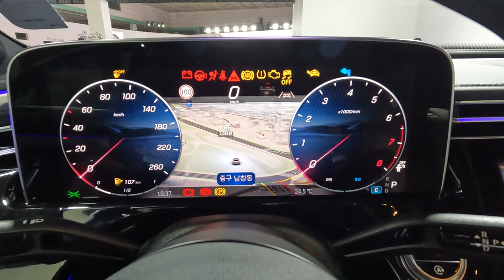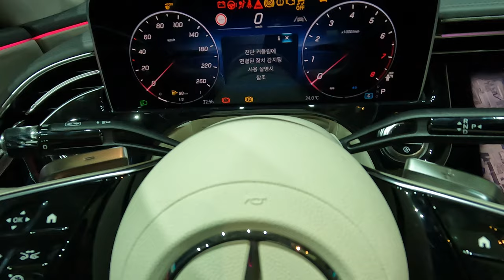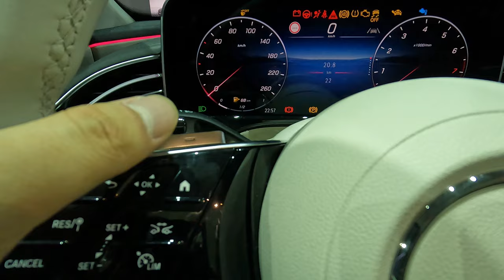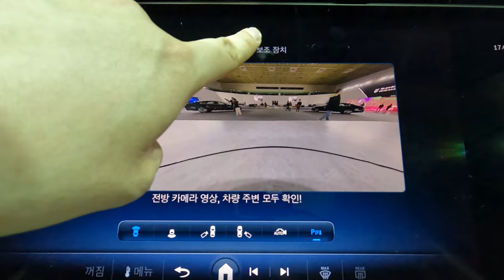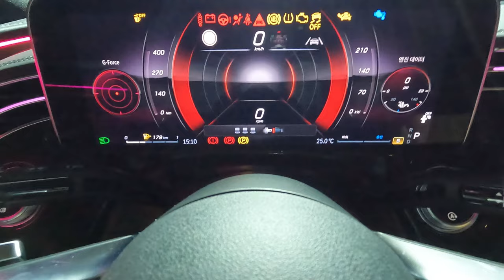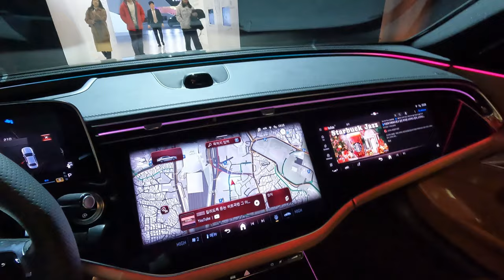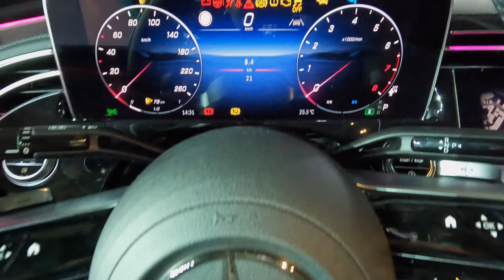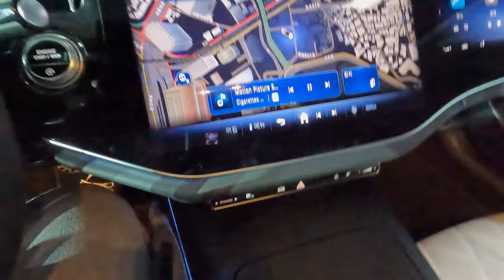[4K] 2024 메르세데스-벤츠 신형 E클래스 W214 컬러별 리뷰 모음집 1부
오늘 리뷰한 차량은 2024 메르세데스-벤츠 E클래스 입니다.!

오늘 리뷰한 영상은 저희가 그동안 리뷰했던 4K 버전 2024 벤츠 더 뉴 E클래스 리뷰 영상 모음집입니다.

2024 벤츠 더 뉴 E클래스는 2016년 출시이후 최다 판매대수를 기록했던 벤츠 W213 E클래스의 후속 모델로 코드네임은 W214입니다.

W214 더 뉴 E클래스는 인테리어 디자인의 변화가 가장 크고 현재 국내에는 E220d 4매틱 익스클루시브, E300 4매틱 익스클루시브, E300 4매틱 AMG 라인, E450 4매틱 익스클루시브 이렇게 4가지 모델이 출시되었으며 추후에 E200 아방가르드, E350e 4매틱, 고성능 모델인 AMG E53 4매틱+ 하이브리드가 출시될 예정입니다.

오늘의 영상에는 E220d 4매틱 익스클루시브, E300 4매틱 익스클루시브, E300 4매틱 AMG 라인 리뷰 영상들이 있으며 하나씩 설명드리겠습니다.

먼저 E220d 4매틱 익스클루시브는 48V 마일드 하이브리드 시스템이 적용되어 최고 출력도 향상시키고 연료 효율도 더 높였습니다.

그리고 이전 모델과는 다르게 E220d에는 익스클루시브 모델만 출시되었습니다.

[2024 벤츠 E220d 4매틱 익스클루시브 파워트레인 제원]

배기량 : 1,993cc
엔진 : 2.0 디젤 엔진 + 48V 마일드 하이브리드 시스템
최고 출력 : 197마력
최대 토크 : 44.9kgf.m
가속도 : 7.8초
변속기 : 9단 자동변속기

즉 파워와 연료 효율이라는 2마리 토끼를 잡은셈입니다.

그 다음은 2024 벤츠 E300 4매틱 익스클루시브와 AMG 라인에 대해서 설명드리겠습니다.

벤츠 E300 4매틱 익스클루시브와 AMG 라인에도 48V 마일드 하이브리드 시스템이 들어간 2.0 가솔린 엔진이 적용되고 디자인적인 차이와 MBUX 슈퍼스크린의 기본 사양 유무등의 차이점이 있습니다.

MBUX 슈퍼스크린은 E300 4매틱 AMG 라인부터 기본으로 적용되며 E220d 4매틱 익스클루시브, E300 4매틱 익스클루시브는 선택 사양입니다.

그리고 2024 벤츠 E300 4매틱의 파워트레인 제원을 알려드리고 2024 벤츠 E클래스의 차체 제원도 바로 알려드리겠습니다.

[2024 벤츠 E 300 4매틱 익스클루시브/AMG 라인 파워트레인 제원]

엔진 : M274 2.0 가솔린 싱글터보 48V 마일드 하이브리드 엔진
배기량 : 1,999cc
최고출력 : 258마력
최대토크 : 40.8kg.m
변속기 : 9단 자동

E300도 파워는 충분하다고 볼 수 있습니다.

[2024 벤츠 E 클래스 차체 제원]
전장 : 4,955mm
전폭 : 1,880mm
전고 : 1,475mm
공차중량 : 1,975kg

전장은 좀 더 길어졌으며 트렁크 적재 공간역시 520L로 좀 더 넓어졌습니다.

벤츠 E220d 4매틱 익스클루시브와 벤츠 E300 4매틱 익스클루시브, 벤츠 E300 4매틱 AMG 라인외의 벤츠 모델들에 대해서 문의 사항이 있으시다면 메르세데스-벤츠 한성자동차 방배 전시장에 근무하고 계시는 한지만 차장님께 문의해보시면 빠르고 친절한 상담을 받으실 수 있습니다!

[메르세데스-벤츠 한성자동차 방배전시장 한지만 차장님]

더 자세한 내용은 영상을 보시면 확인해볼 수 있습니다.

00:00 히아신스 레드
08:16 노틱 블루
19:30 알파인 그레이
30:21 베르데 실버

촬영장비 : Gopro Hero 10 Black, Rode mic
썸네일 : Samsung NX2000